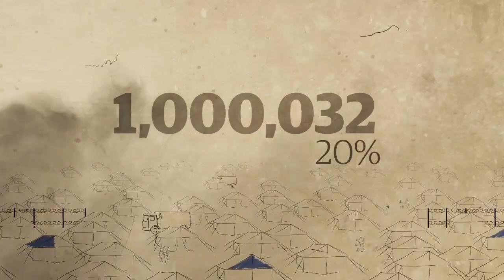The Syrian refugee crisis in numbers | Guardian Animations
The Syrian refugee crisis in numbers - animation

It started with thousands of people on the streets. It has resulted in millions of people on the move. Syria's civil conflict, two years old and counting, has generated the world's gravest refugee crisis for 20 years, but the numbers only tell part of the story. In this animated film we examine the magnitude of this humanitarian disaster.